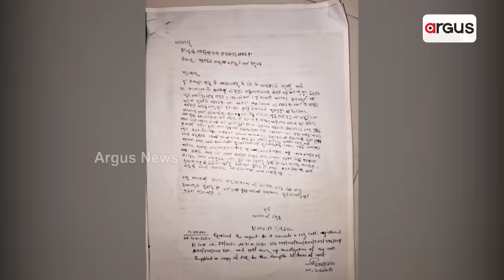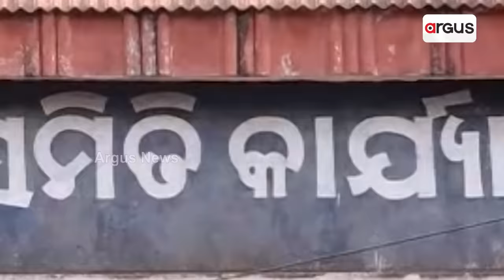ଭଟଲିରେ ସୁଶାନ୍ତ ସିଂଙ୍କ ଦାଦାଗିରି || Sushant Singh's Dadagiri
ରାମାୟଣ ପରେ ମହାଭାରତ କରିବାକୁ ଚେତାବନୀ । ଭୋଟରଙ୍କୁ ଧମକ ଦେଉଛନ୍ତି ସୁଶାନ୍ତଙ୍କ ଗୁଣ୍ଡାବାହିନୀ ! ପୋଲିସ ସାଜିଛି ନୀରବଦ୍ରଷ୍ଟା । ବିଜେପି ସମର୍ଥକଙ୍କୁ ପୋଲିସ ଧମକାଉଥିବାର ସଙ୍ଗୀନ ଅଭିଯୋଗ । ପୋଲିସ ବିରୋଧରେ କାର୍ଯ୍ୟାନୁଷ୍ଠାନ ନେବାକୁ ସିଇଓଙ୍କୁ ଅନୁରୋଧ ।